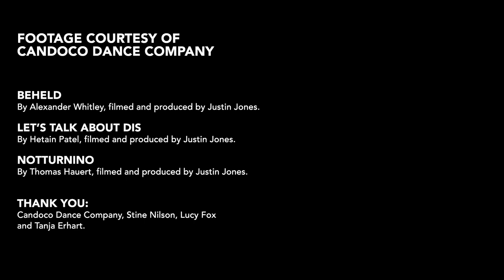A Conversation With Tanja Erhart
Talking about her academic studies and development as a disabled dancer with Candoco Dance Company, Tanja Erhart explores the many ways there are to move -- and to think about disability. Tanja has trained with Adam Benjamin, Alito Alessi, Wolfgang Stange, Sonja Browne, Vera Rebl, Fabiana Pastorini and AXIS Dance Company.

'A Conversation With...' is a series of interviews that interrogates artistic practice, identity and representation for socially-engaged disabled, neurodiverse and/or Deaf artists. The commission is a collaboration between artists Lisa Mattocks and Sandra Alland.